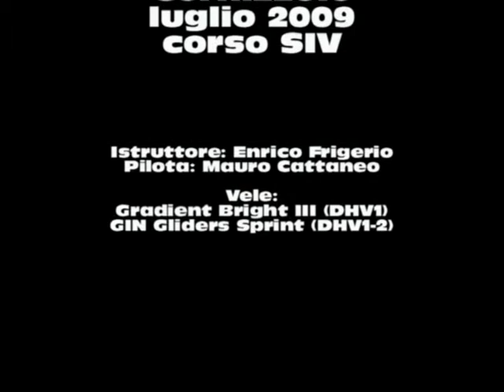SivShort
Corso SIV (Simulazione inconvenienti volo)